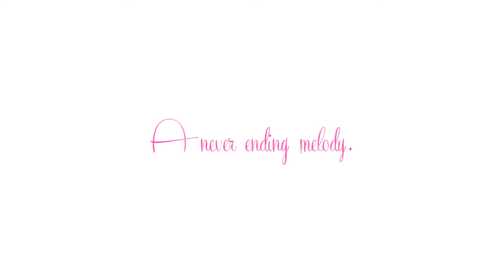"Joy to Dobbin" Wedding Video (draft)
12-19-15

Best wishes to Joy & Dobbin!

Cameras: Canon EOS 1100D and Kogan basic sports camera

Locations: La Familia beach resort, Camella Northpoint

Music: You and Me by Ben Rector, The Light by Sara Bareilles, Touch The Sky by Hillsong UNITED